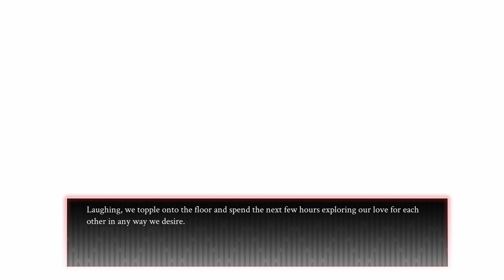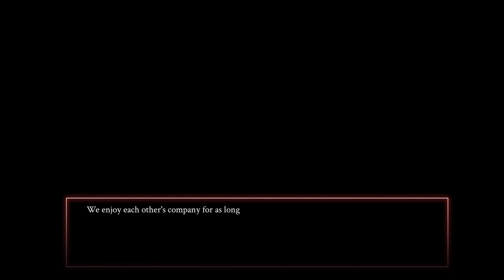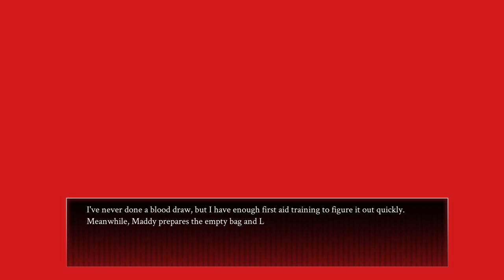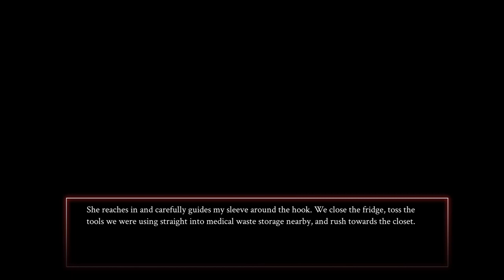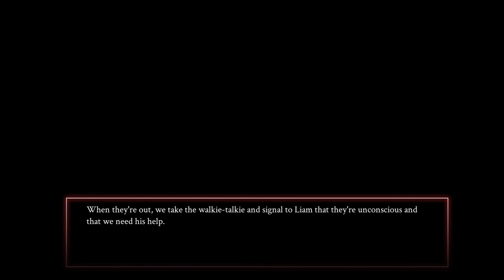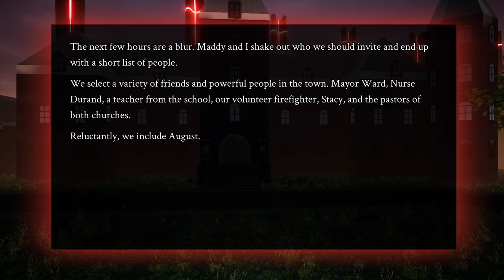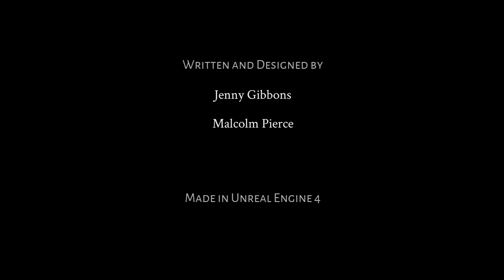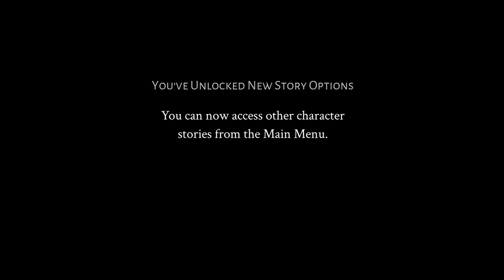Episode Five: Maddy's Path ( Finale ) VN Saturday